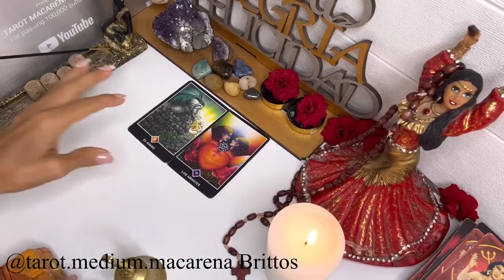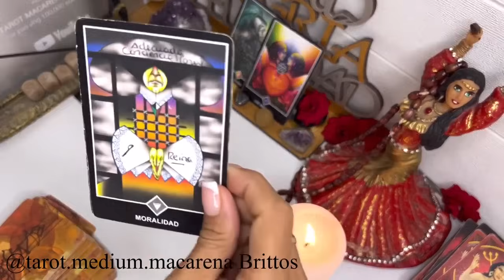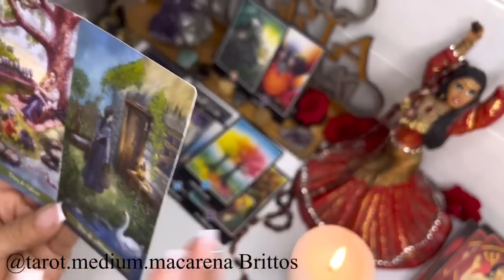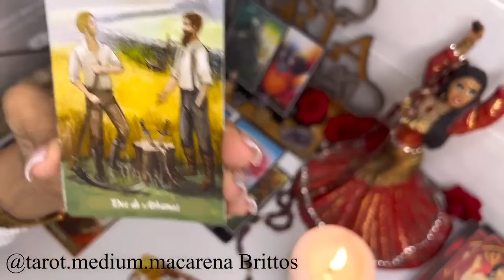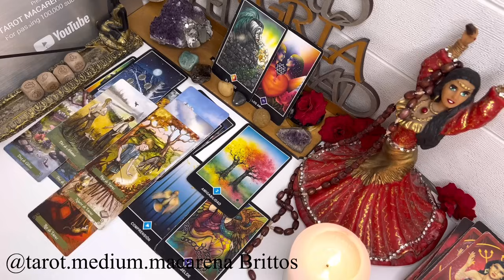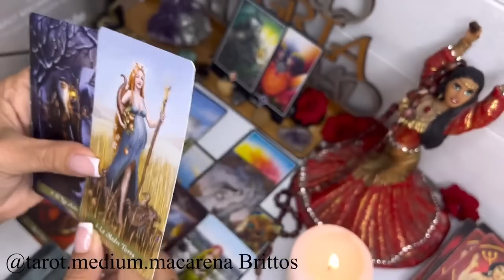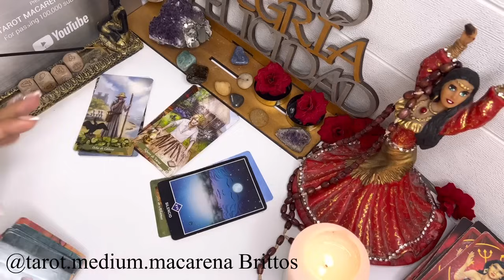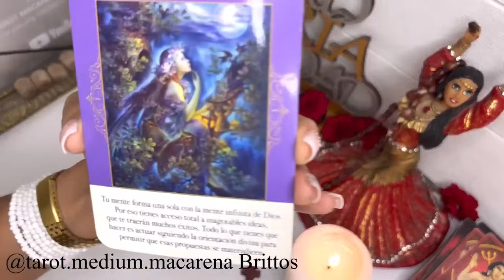PISCIS-SUCCEDE ALGO GRANDIOSO QUE NO ESPERABAS !ESTAS LISTO PARA RECIBIR TU MERECIMIENTO !